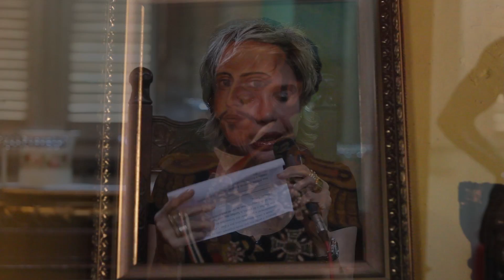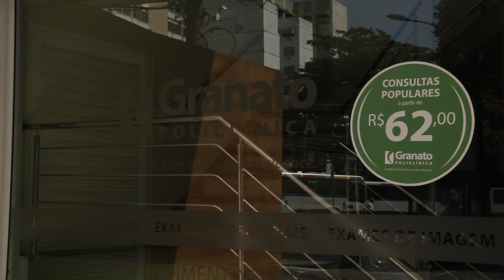AGENDA GILSSE CAMPOS - PRÍNCIPE EUDES FALA SOBRE DEFESA DO TERRITÓRIO BRASILEIRO COM SOLANGE AMARAL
NO AGENDA GILSSE CAMPOS - PRÍNCIPE EUDES FALA SOBRE DEFESA DO TERRITÓRIO BRASILEIRO COM SOLANGE AMARAL 20.09.14